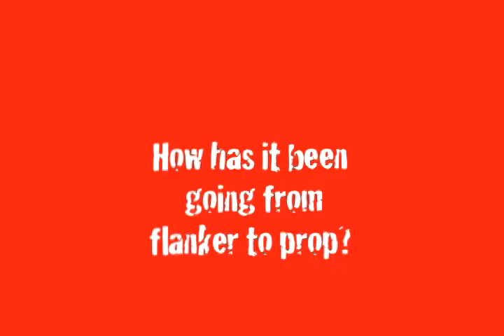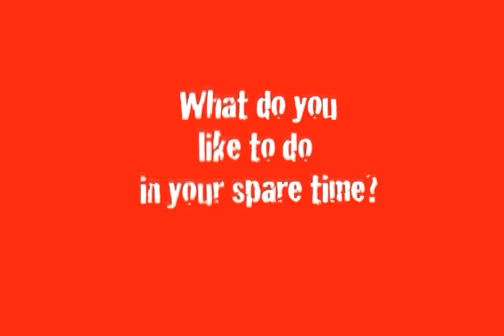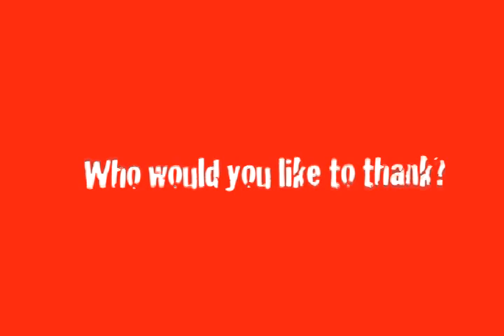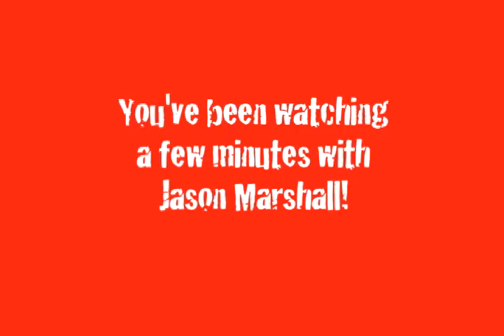Meet Jason Marshall - Canadian Team Prop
An interview segment - where we get to know prop Jason Marshall of North Vancouver, BC